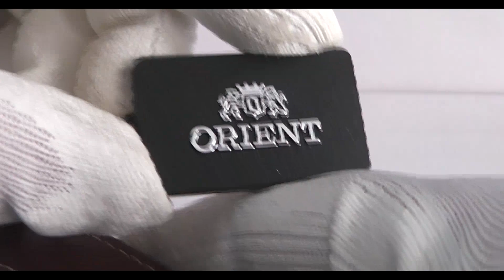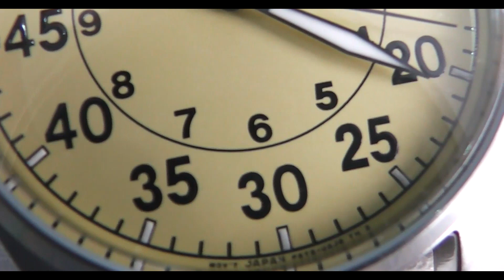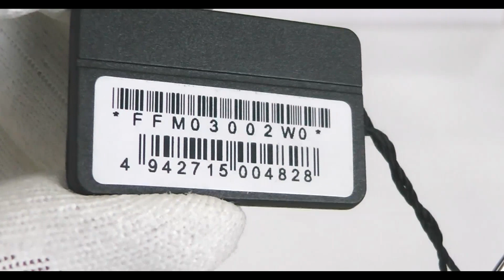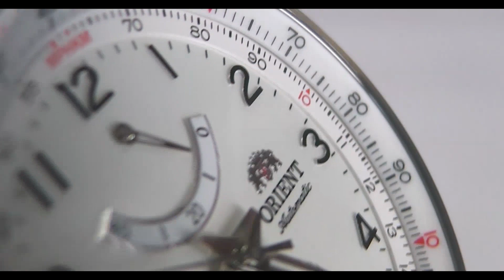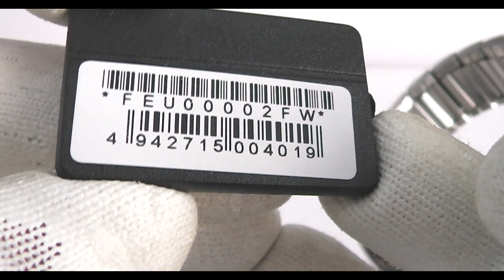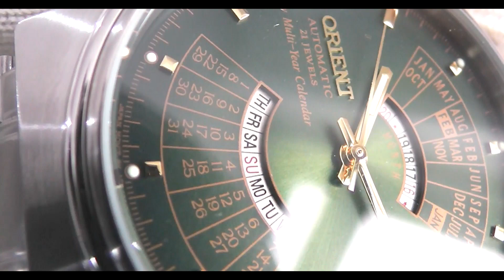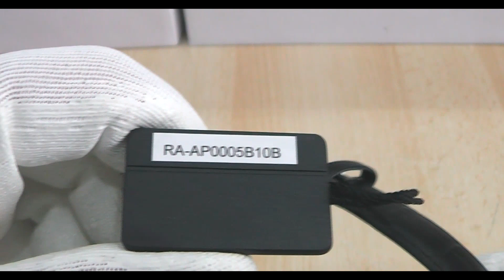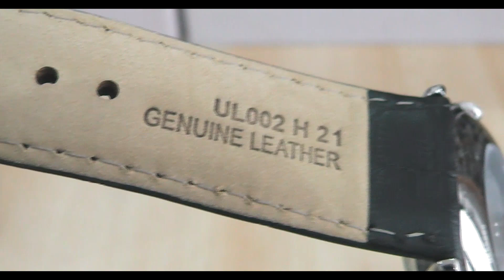Best of ORIENT Watches by @2stime | May 2020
orientwatch

Our series of Videos dedicated to the 4 models of Orient Watches continues.
We have chosen for you, in the month of March, models that are part of different types of Orient collections.
In this video we show you 4 Orient watches that we highly recommend buying for their quality and reliability.

In this Video:
✅ ORIENT Military RA-AC0H04Y10B
✅ ORIENT Power Reserve FM03002W
✅ ORIENT MULTI YEAR FEU00002FW
✅ ORIENT BAMBINO Small Seconds RA-AP0005B10B

FOLLOW US